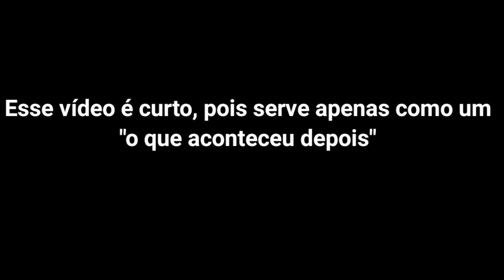🎃Epílogo🎃 | Gacha Club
Ooga booga por Sr Pelo

Apps usados:

Gacha Club

Kinemaster

IbisPaint X

Yt Studio
O epílogo ou pós zalgo

Esses vídeo de certa forma o último minuto daquele Mini-filme, porém como eu queria terminar ele ainda dia 31 não fiz essa parte

⚠️Esse vídeo não faz parte da semana do Halloween⚠️